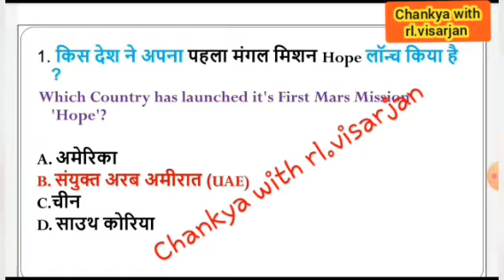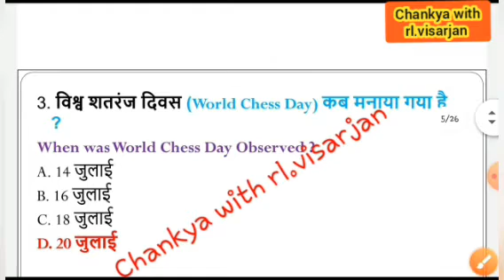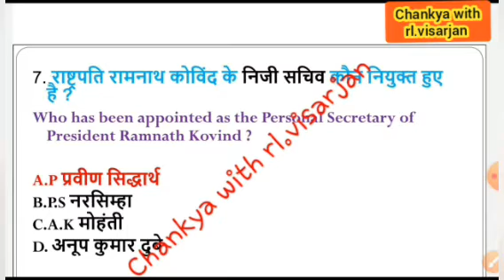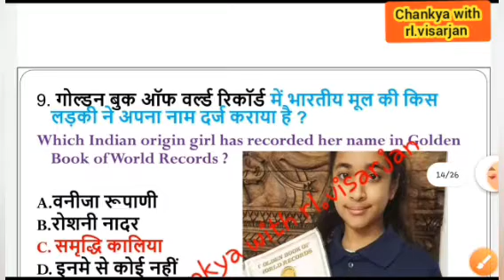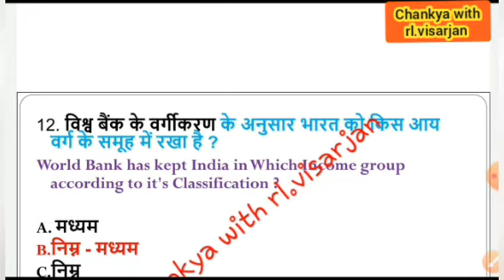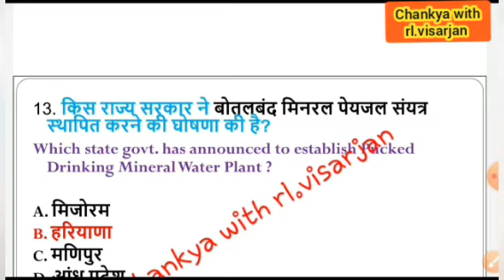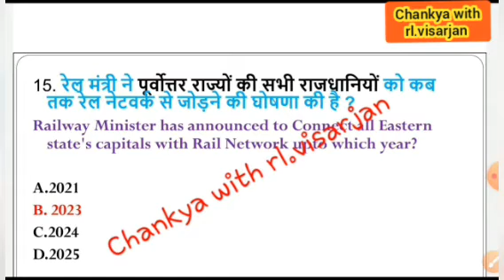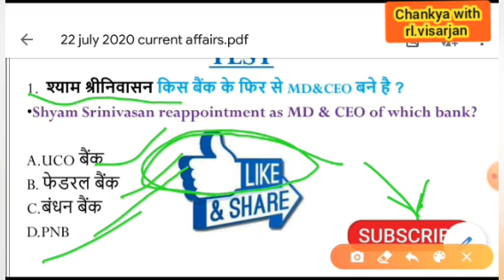22 July 2020 current affair/ Daily current affairs/ Daily by daily current affair/ Today's current